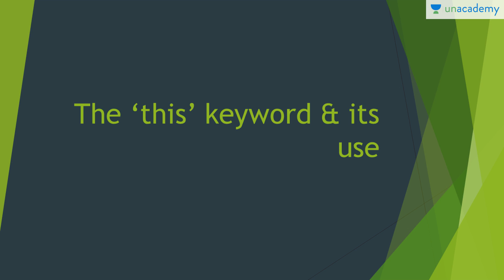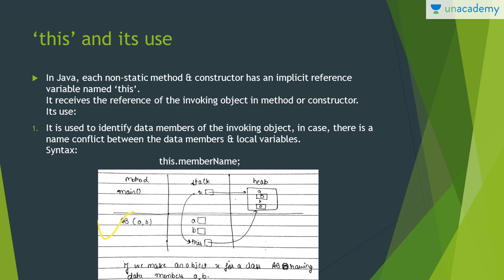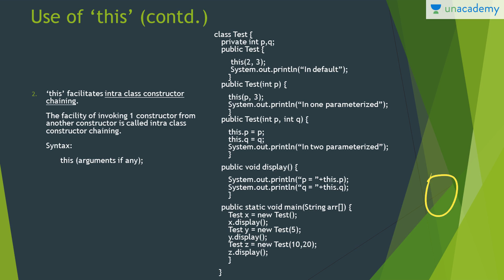Complete Core Java - The 'this' keyword and its applications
Complete Core Java - The 'this' keyword and its applications:  In this lesson, Utkarsh Srivastava explains about the 'this' keyword and its applications  The objective of this course is to help individuals understand and acknowledge the nuances of Java programming language. A programming language that is still relevant after 22 years of existence.

You can watch the full list of courses and start discussions with the educator

For more educational lessons by top educators download the Unacademy Learning App from Android Playstore

You can also make a big difference by teaching! Fill this form to know more